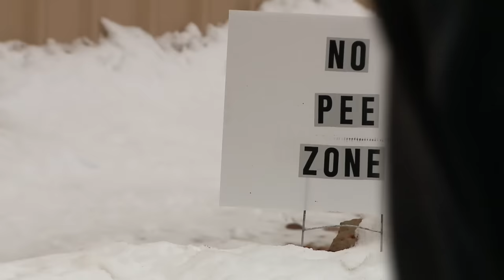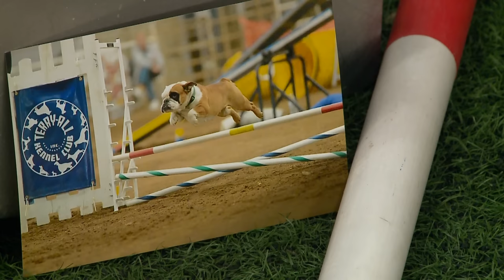Meet Apricot, the top English bulldog in agility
Years ago, Dorothy Wysaski, a veterinarian, had an agility course built in her backyard to help another dog recover from surgery. All of a sudden she became addicted to agility, and started to train her own English bulldogs.